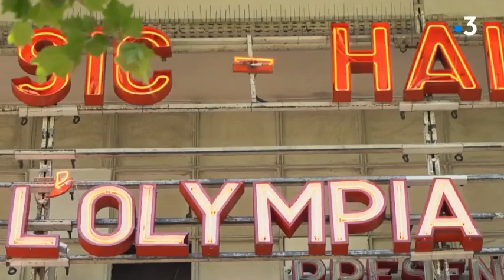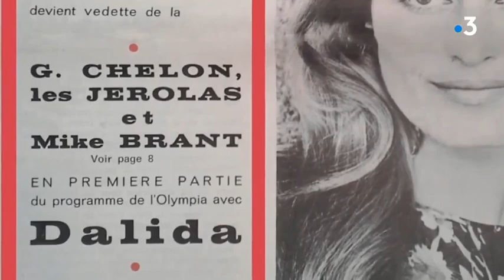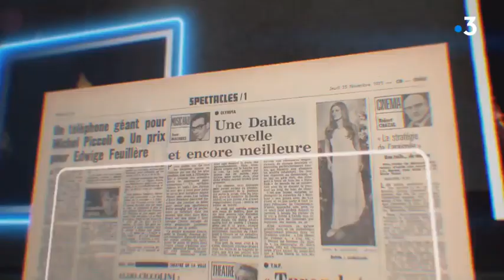Mike Brant une étoile filante